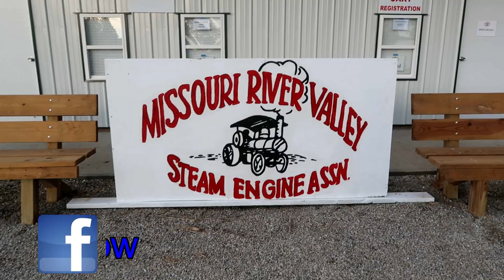The Steam Engine Show in Boonville MO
Steam Engine, and Tractor Show in Boonville Missouri
Tractor Pulls, Truck Pulling
Tractor Show